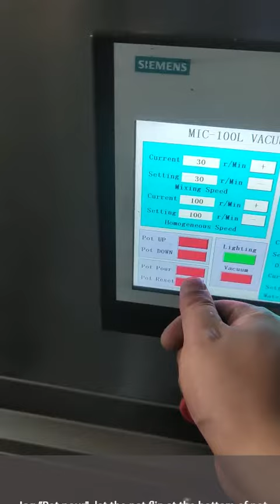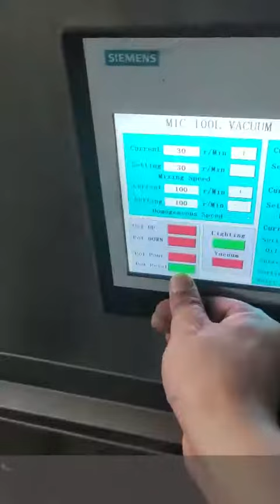how to empty the tank